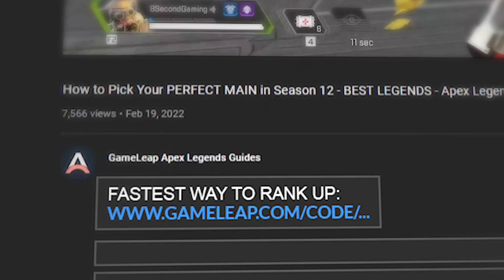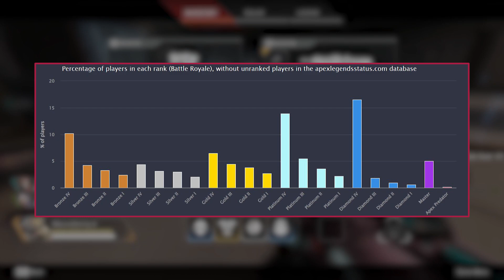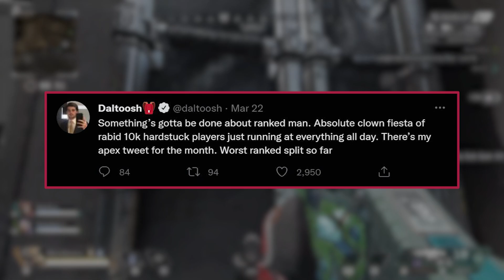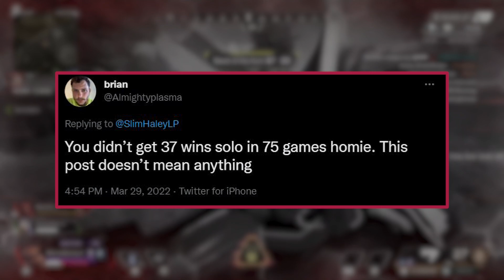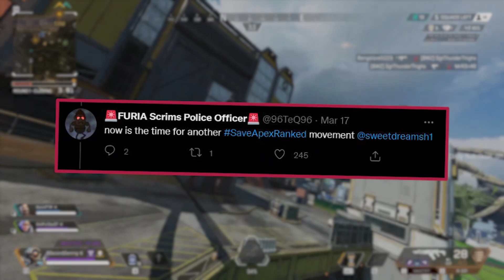Apex RANKED is 100% BROKEN and I'm MAD AS HELL - Ranks Mean NOTHING - Apex Legends Guide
JOIN THE GAMELEAP WEBSITE FOR APEX:
^ FASTEST WAY TO RANK UP ^